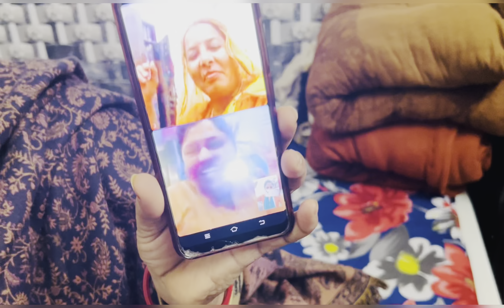aaj kha chal diye hm🤣🤣